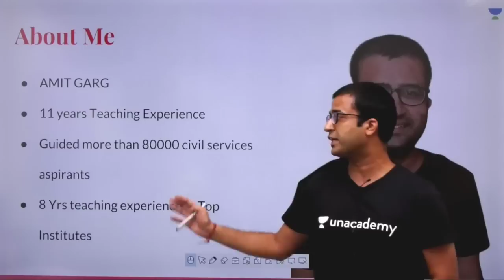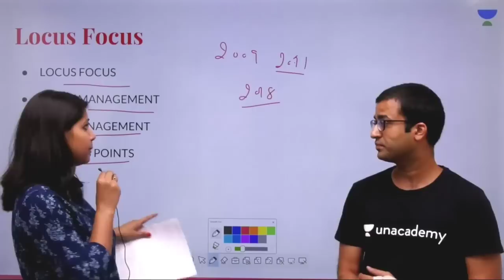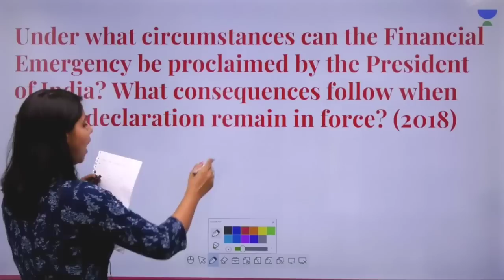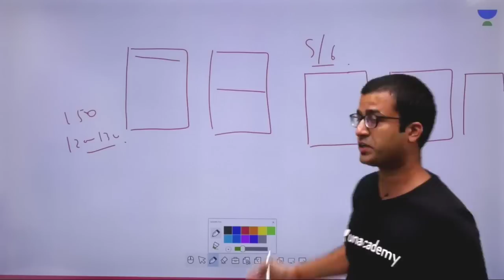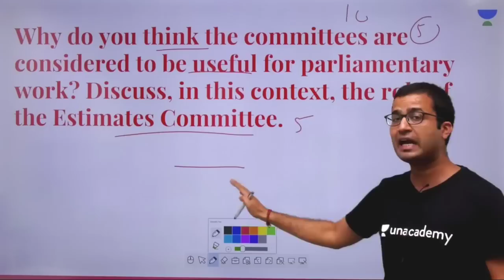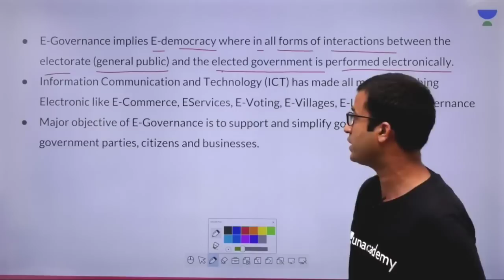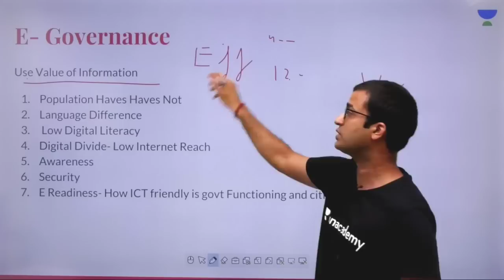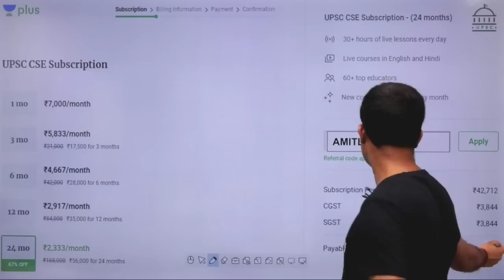Locus Focus/Answer Writing Skills with UPSC CSE Topper Kanishka Singh and Amit Garg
Amit Garg and more top educators are teaching live on Unacademy Plus.